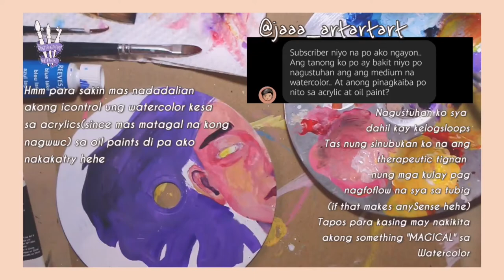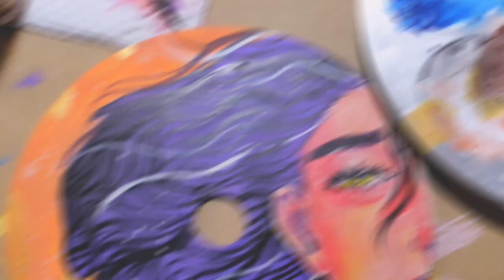𝐀𝐜𝐫𝐲𝐥𝐢𝐜 𝐏𝐚𝐢𝐧𝐭𝐢𝐧𝐠 𝐨𝐧 𝐂𝐃🎨| 𝐐 & 𝐀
Hi tohls! Welcome back hehe. Since wala akong canvas at lockdown pa why not sa mga cd na di na nagpplay?? Nakita ko na tong art na to na fb sinubukan ko na lang din❤️ at ngayon sasagutin ko ang ilang katanungan nyo please watch till the end😊